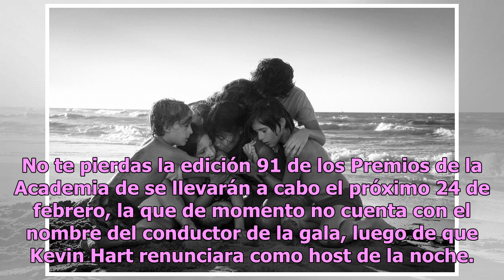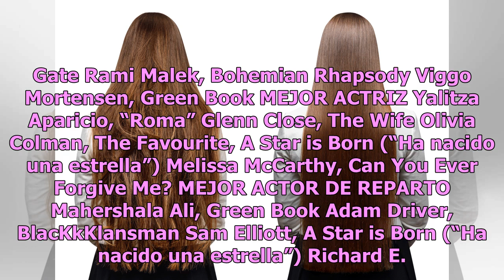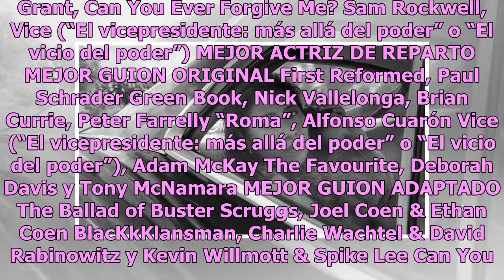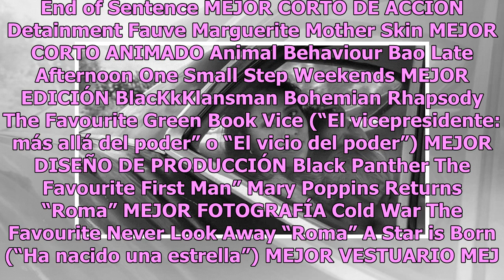Roma es la película mexicana con más nominaciones al Óscar, y la primera de Netflix en recibir un...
Roma es la película mexicana con más nominaciones al Óscar, y la primera de Netflix en recibir una nominación
La entrega de premios se llevará acabo el próximo 24 de febrero "Roma" es una película mexicana, filmada en blanco y negro Foto: Esperanto Filmoj / Participant Media / Netflix Hoy la Academia de Artes y Ciencias Cinematográficas reveló la lista de nominados al Óscar, y Roma de Alfonso Cuarón se llev...